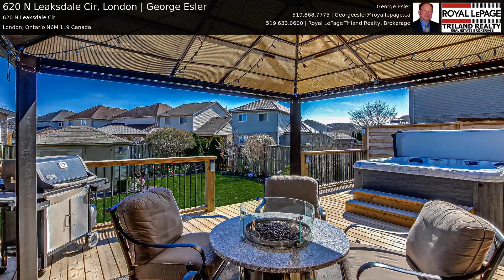620 N Leaksdale Cir, London | George Esler